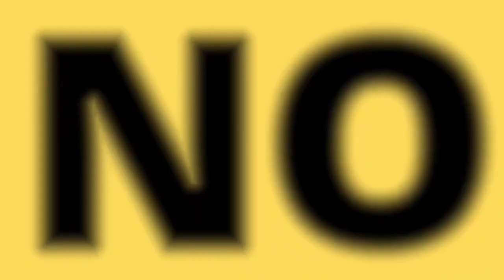Se eu fosse vc, não acordaria este segurança 😨